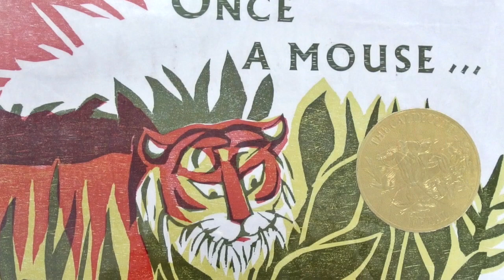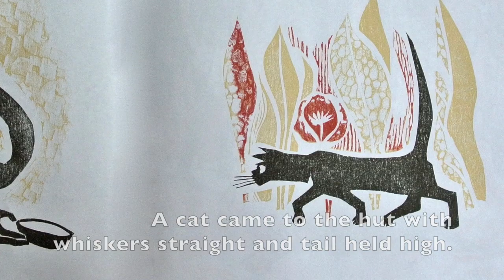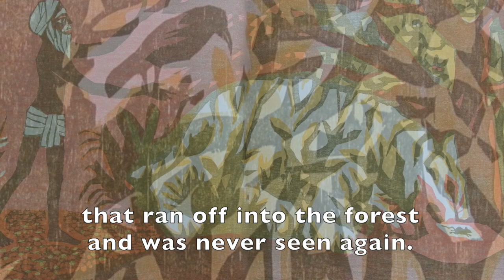Once a Mouse - Caldecott Honor w/ Words, EFX & Music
A retelling of an ancient, Indian Fable.   A wise Hermit teaches a meek mouse the meaning of humility.   Marcia Brown's imaginative wood cut images provide mystery and depth to her simple text.